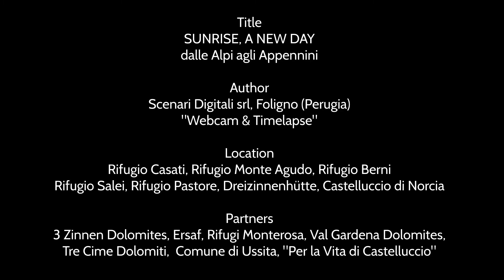L'alba, dalle Alpi agli Appennini #3 - 20 Ottobre 2021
"sunrise, a new day", timelapse 20 october 2021
Rifugio Casati Guasti 3285m - Ghiacciaio dei Forni, Valfurva (Sondrio)
Rifugio A.Berni 2541m - Passo Gavia, Valfurva (Sondrio)
Rifugio Locatelli / Innerkofler 2450m - Tre Cime di Lavaredo, 3 Zinnen Dolomites, Toblach (Bolzano)
Rifugio Monte Agudo 1573m - Consorzio Tre Cime Dolomiti, Auronzo di Cadore (Belluno)
Rifugio Pastore 1575m - Rifugi Monterosa, Alagna Valsesia (Vercelli)
Rifugio Salei 2225m - Sassolungo, Langkofel, Passo Sella (Trento)
Castelluccio 1452m, Monti Sibillini - Norcia (Perugia)